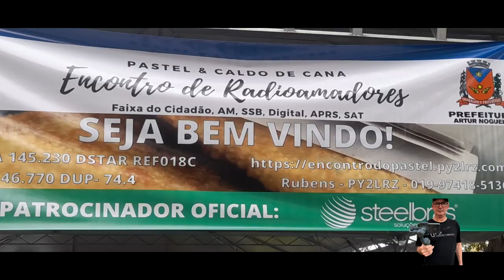ENCONTRO DE RADIOAMADORES ARTUR NOGUEIRA 2023